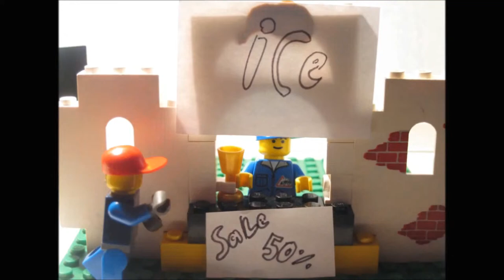The Best Gun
a lego video about a gun not a normal gun but the best gun.